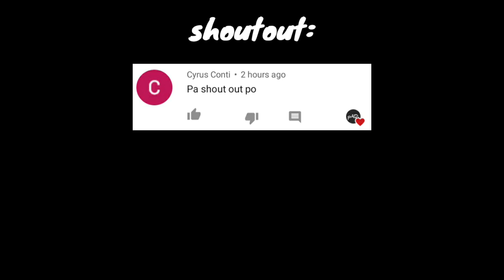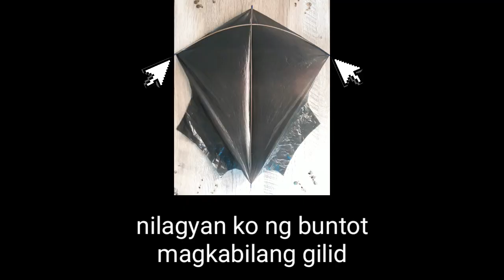PAANO GUMAWA NG SARANGGOLA - FIGHTER - MAY PALIKPIK - GRABE LUTONG NG TUNOG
Grabe lakas ng tunog mga padi,ang lutong.salamat sa panunuod mga padi.

Pasubscribe ako padi,SALAMAT.